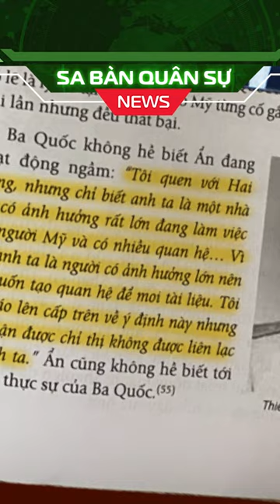📺SBQS Điệp viên Phạm Xuân Ẩn che được mắt quân địch chứ không che được mắt quân ta